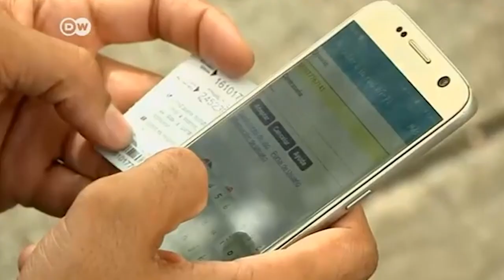Internet en Cuba: EEUU bloquea aplicaciones, pero inunda de propaganda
(+Italiano/Francés)

Internet a Cuba: gli USA bloccano le applicazioni, ma inondano di propaganda
Internet à Cuba : les USA bloquent les applications, mais inondent de propagande

Hoy, más de 200 servicios y fuentes de aplicaciones, como Google Earth, Zoom, Microsoft o Amazon, siguen prohibidos para Cuba por el bloqueo de EEUU. Si alguien intenta acceder, leerá que “está tratando de conectarse desde un país prohibido”. Sin embargo, el bloqueo no afecta a la guerra de propaganda, y Washington invierte decenas de millones, cada año, para llegar a la opinión pública cubana mediante las redes sociales y medios digitales de “temática cubana”.